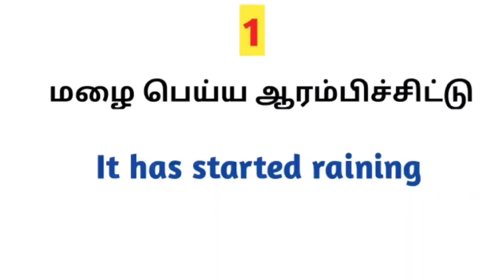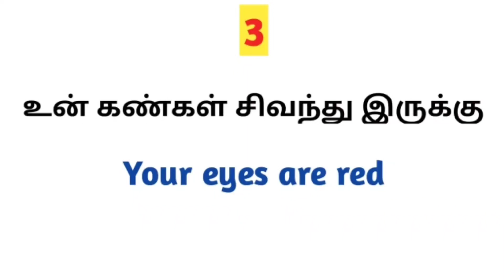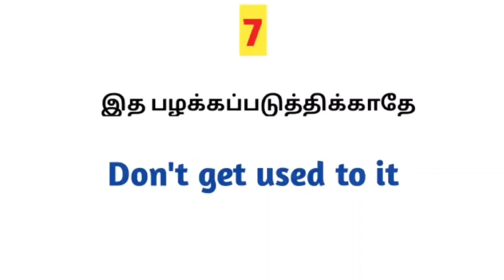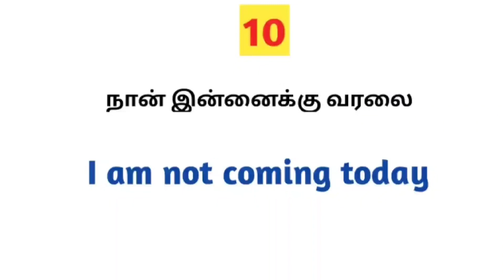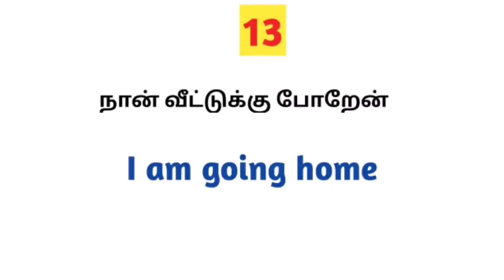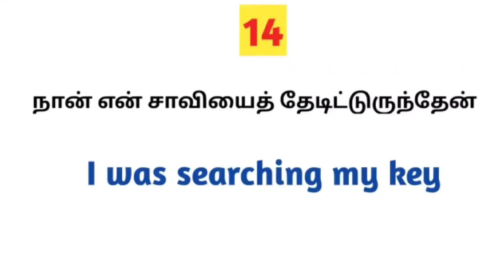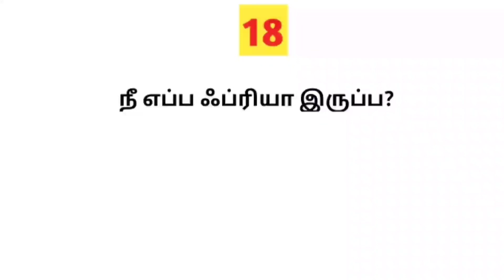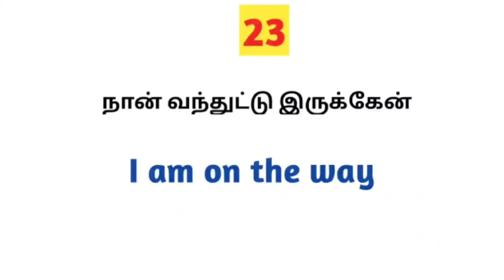முக்கியமான 25 வாக்கியங்கள்|Spoken English in Tamil| Latest Sinthanaigal|Spoken English through Tamil